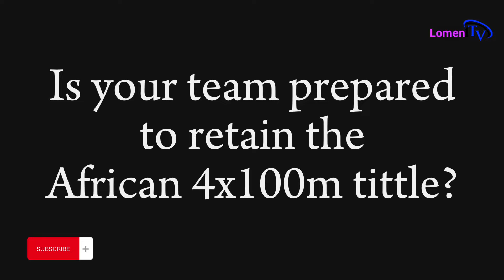Olympian Joseph Paul Amoah 🇬🇭 tells his athletics life story in full.